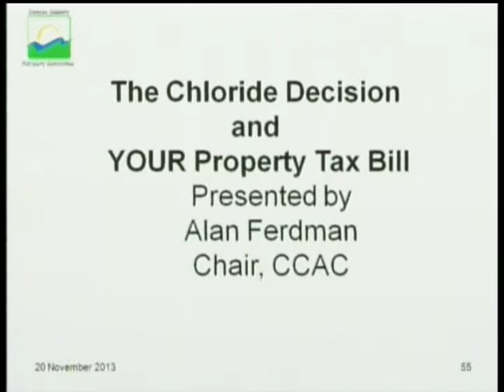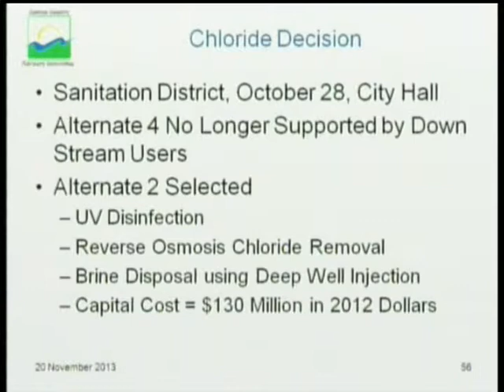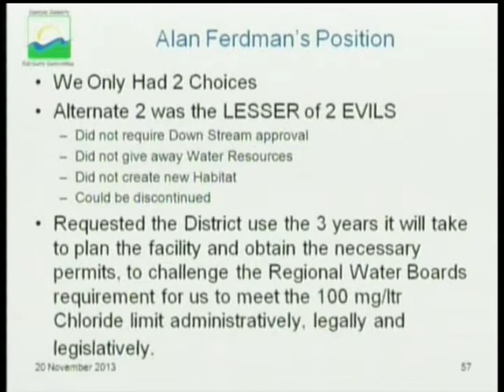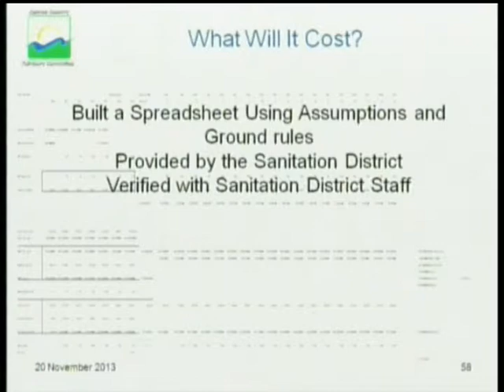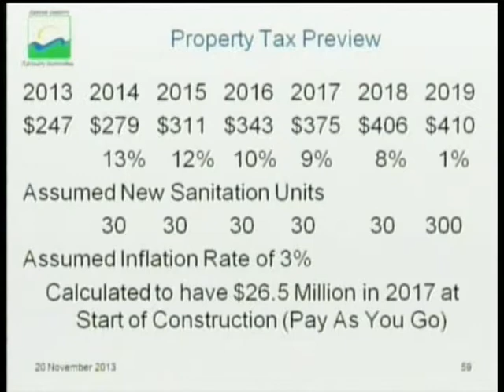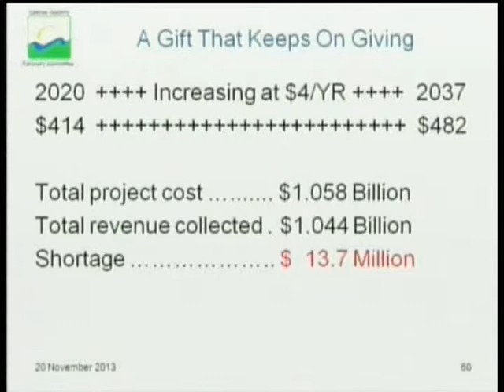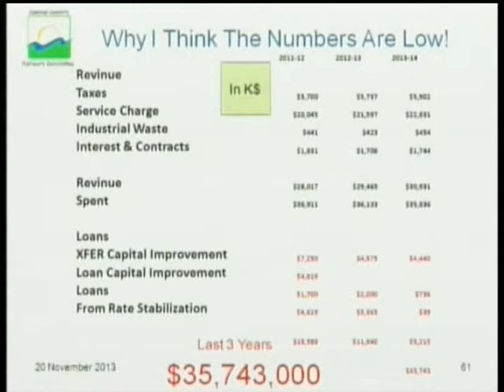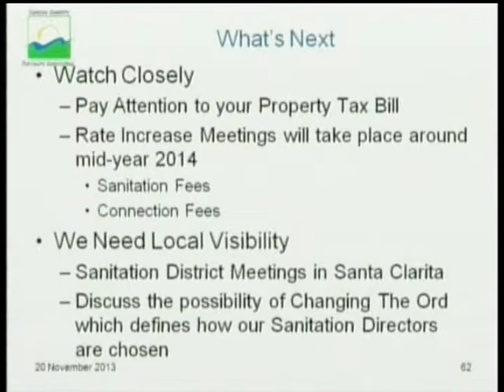CCAC112913ChlorideDecision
Option 2.  The Final Chloride Decision Presented by Alan Ferdman, Chair CCAC, at the November 20, 2013 Canyon Country Advisory Committee held in the Mint Canyon Moose Banquet Room, 18000 Sierra Highway, Canyon Country, California, 91351.